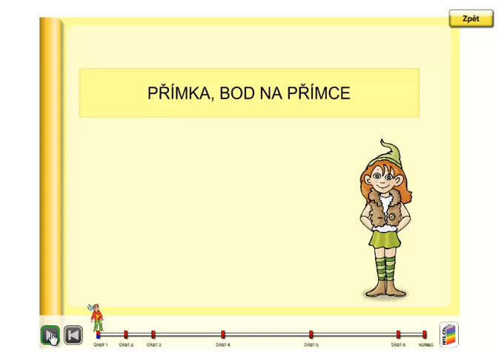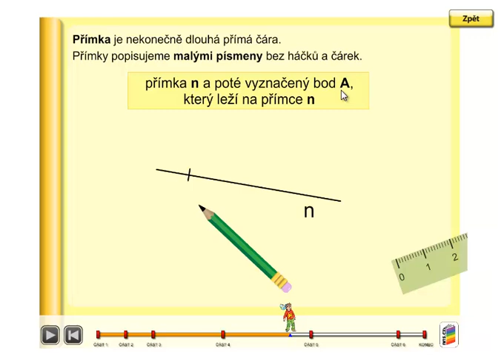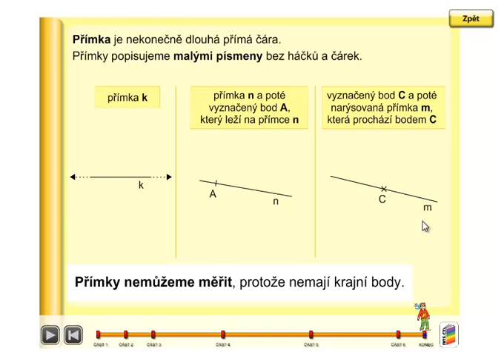Přímka, bod na přímce, Geometrie 3.ročník, strana 4, úvod